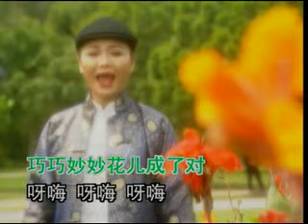[明珠姐妹] 花前对唱 -- 经典情歌对唱3 (Official MV)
明珠姐妹 -- 经典情歌对唱3 (Official MV)